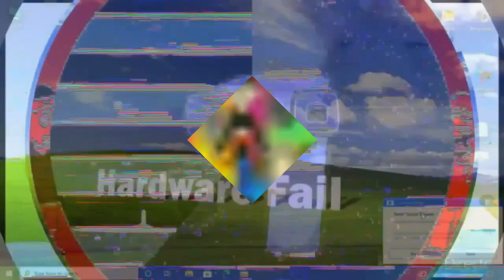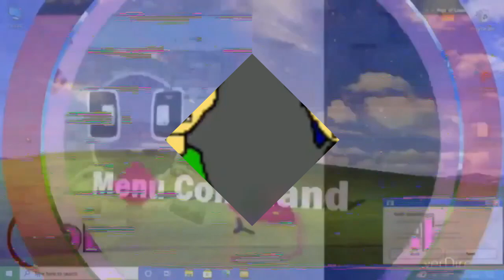K.../M../K.../S../I../YTPT Scabs gets all the Gummy Bears